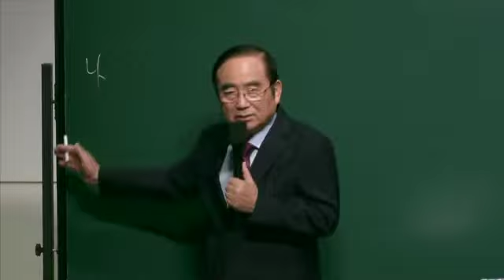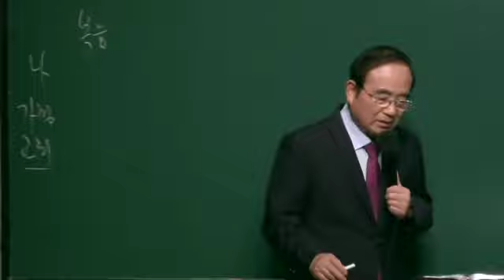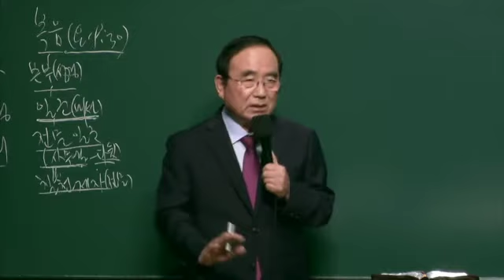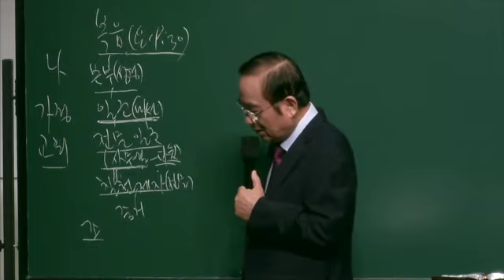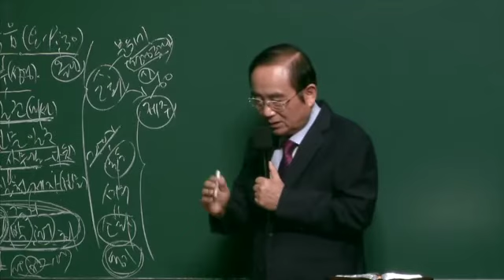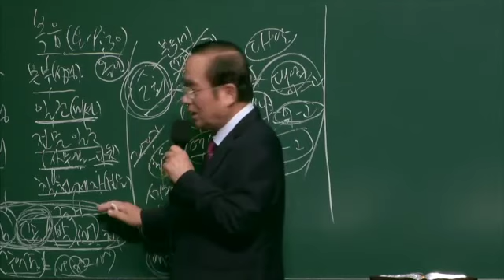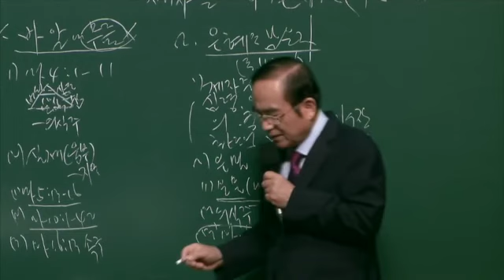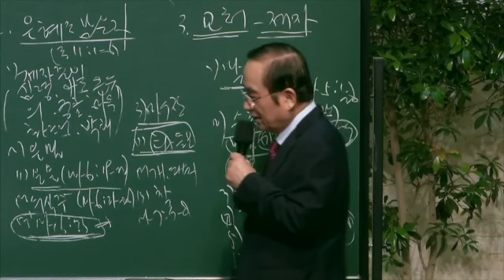동부교회 주일 1부 강단메세지 '제자들이 나아온지라’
2019년 7월 28일
동부교회 주일 1부 강단메세지

제목 : 제자들이 나아온지라
본문 : 마 5:1